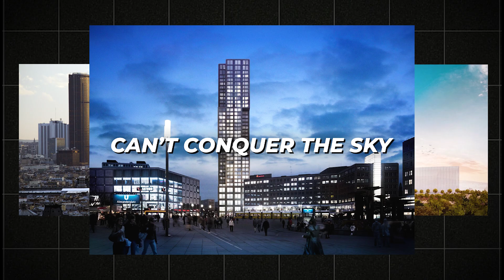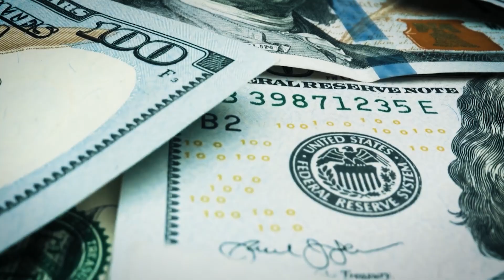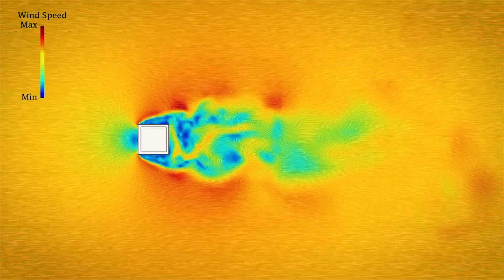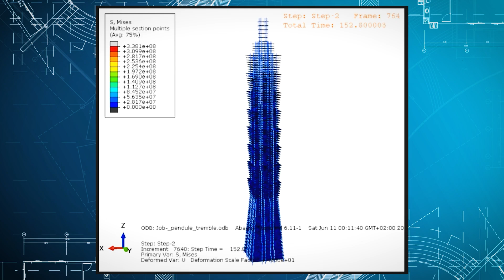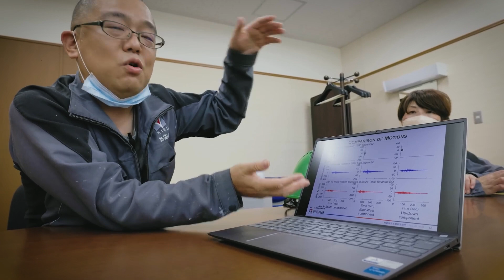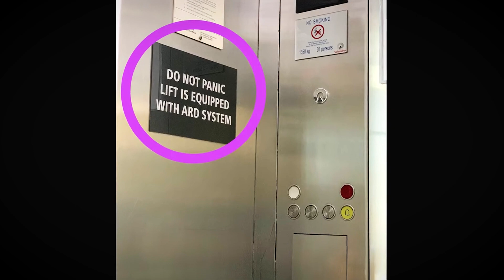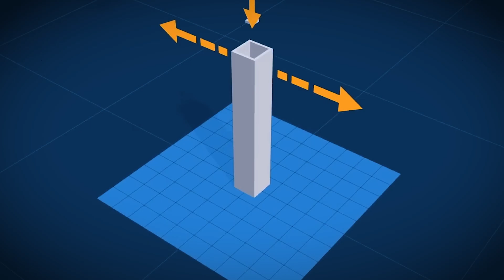Why Europe Is Not Building Skyscrapers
Why doesn’t Europe build skyscrapers like Dubai, Shanghai, or New York? While Asia and the Middle East reach for the clouds, Europe’s skyline remains curiously low. In this video, we dive deep into the surprising mix of engineering, history, soil science, politics, and public sentiment that keeps Europe's tallest buildings grounded.

We’ll explore:

- Why ancient clay and soft soils make construction difficult
- How strict height laws protect historic landmarks like the Parthenon and St. Peter’s Basilica
- The legacy of "Brusselization" and how it transformed urban policy
- Complex fire safety rules that make even mid-rises expensive
- The logistical nightmare of building in narrow, centuries-old cities
- Why Europeans often choose not to build tall—even when they can

From London’s clay to Berlin’s sand, and Paris’s view ordinances to Athens’s Parthenon protections, this is the story of why the continent that shaped modern civilization never embraced the modern skyscraper.